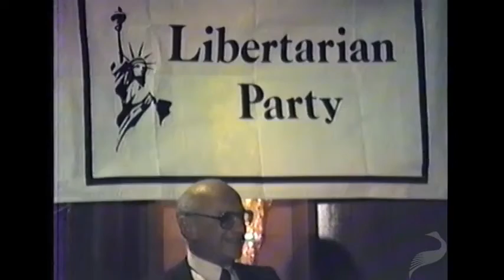The Future of Freedom | Milton Friedman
Milton Friedman (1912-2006), recipient of the 1976 Nobel Prize for Economic Science, was one of the most recognizable and influential proponents of liberty and markets in the 20th century, and leader of the Chicago School of economics.

In this lecture from a 1987 California Libertarian Party conference, Friedman attempts to pin down the likely future of freedom—and the future of libertarianism—in America. In this general lecture, Friedman introduces moral and utilitarian justifications for libertarianism and talks about why America seemed to be moving away from socialism and towards liberty in the latter half of the 20th century.